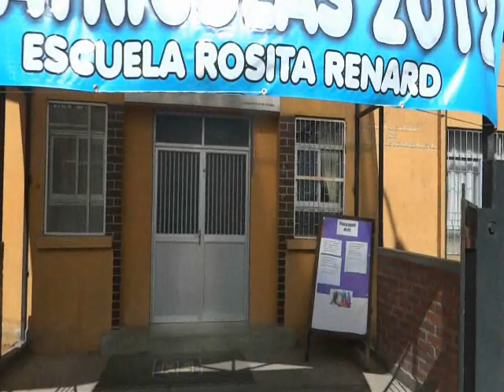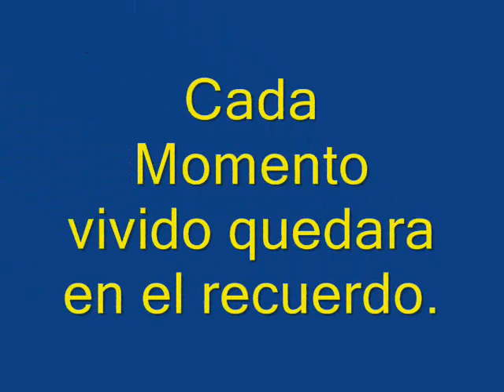rositarenard.wmv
Licenciatura 2011